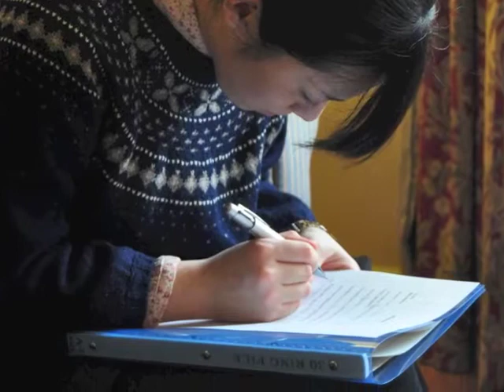Resort English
Nagasaki University